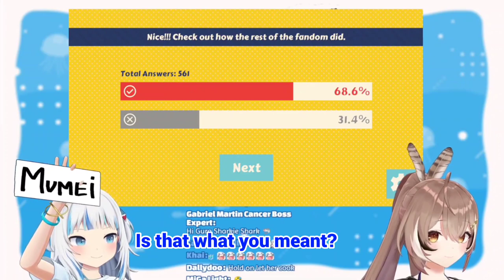𝗚𝘂𝗿𝗮 𝗴𝗼𝘁 𝗯𝗮𝗶𝘁𝗲𝗱 𝗯𝘆 𝗠𝘂𝗺𝗲𝗶 𝗶𝗻𝘁𝗼 𝗳𝗮𝗿𝘁𝗶𝗻𝗴 𝗼𝗻 𝘀𝘁𝗿𝗲𝗮𝗺 |Hololive EN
【VOICE CHALLENGE】in the same room? 💙🤎

Mori Calliope Ch. Hololive EN -
Takanashi Kiara Ch. Hololive EN -
Ninomae Ina'nis Ch. Hololive EN -
Amelia Watson Ch. Hololive EN -
IRyS Ch. Hololive EN -
Nanashi Mumei Ch. Hololive EN -
Ceres Fauna Ch. Hololive EN -
Ouro Kronii Ch. Hololive EN -
Hakos Baelz Ch. Hololive EN -
Shiori Novella Ch. Hololive EN -
Koseki Bijou Ch. Hololive EN -
Nerissa Ravencroft Ch. Hololive EN -
FUWAMOCO Ch. Hololive EN -

BGM used
DOVA-SYNDROME

hololive
Hololive ch
Hololive English
Hololive reaction
Hololive animation
Hololive en gen 3
Hololive summer 2023